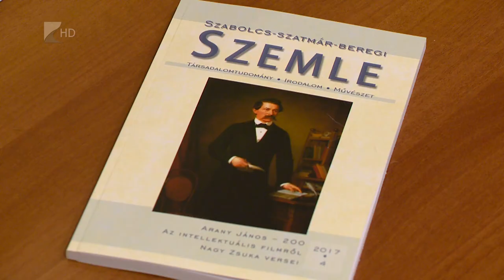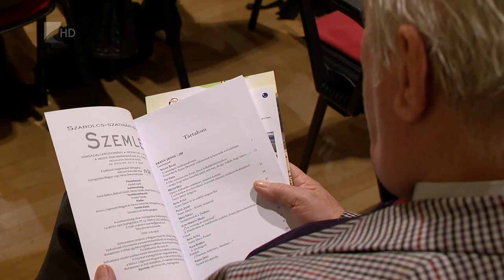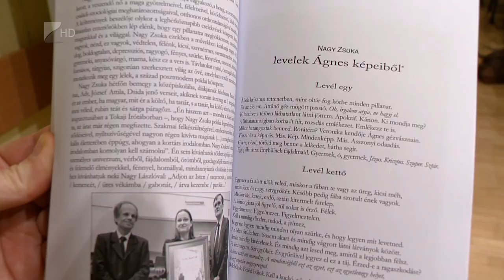Szemle bemutató - Kölcsey Tv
A Szabolcs-Szatmár-Beregi Szemle már az 52. évfolyamánál tart. Az év 4. lapszámát mutatták be hétfőn a könyvtárban, amely az idén 200 éve született Arany János előtt tiszteleg. Ennek apropóján irodalomtörténészek, írók és költők fogtak össze, hogy a  komoly költő munkájának egy humorosabb oldalát is bemutassák az olvasónak.